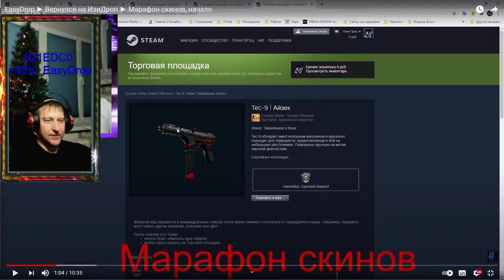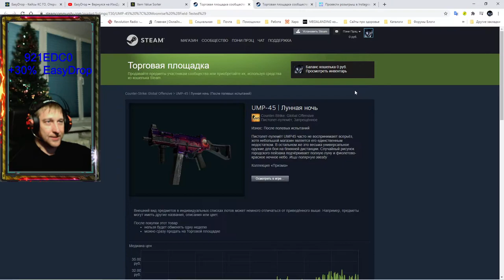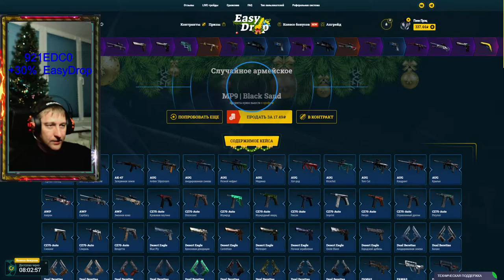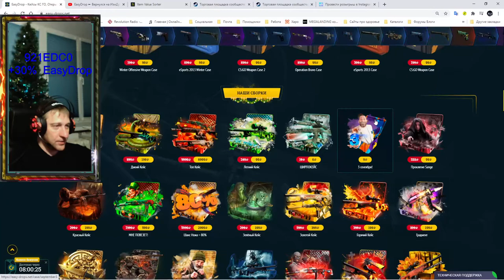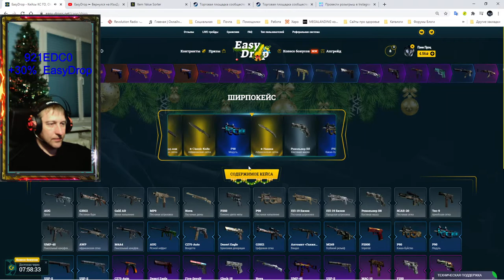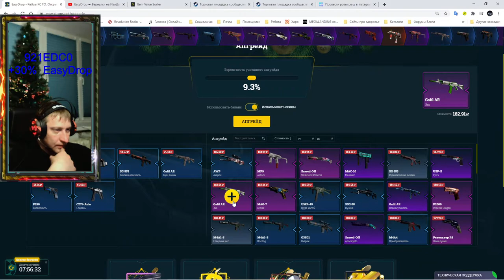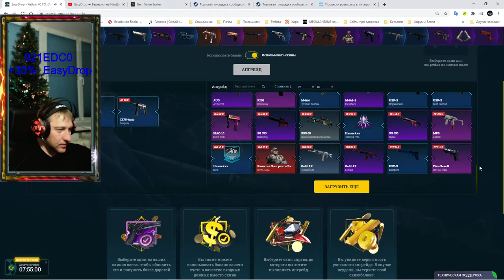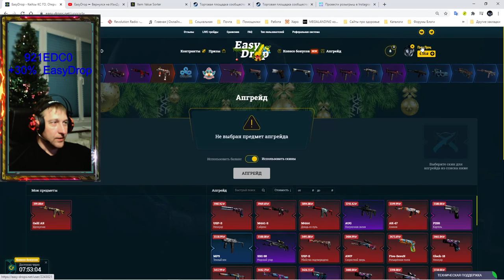EasyDrop ► Марафон скинов День 2 ► Проверка апгрейдов на 10% ► Выбил «Галиль» за 4 сотки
0:56 - Выбираю победителя
                                                        💰💰💰 Поддержка канала 💰💰💰
💎 10000... Буггагатти
В это воскресенье 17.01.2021, очередной еженедельный розыгрыш:
3 место 🎁 Desert Eagle | Городской щебень Износ: После полевых испытаний
2 место 🎁 StatTrak™ ПП-19 «Бизон» | Осирис Износ: Закалённое в боях
1 место 🎁 Tec-9 | Топливный инжектор Износ: Поношенное
Условия следующие:
2) 👍 📼 и написать комментарий минимум из 5 ти слов
3) Быть на стриме во время розыгрыша
4) Аккаунт без трейд бана (максимальный срок 1 сутки)